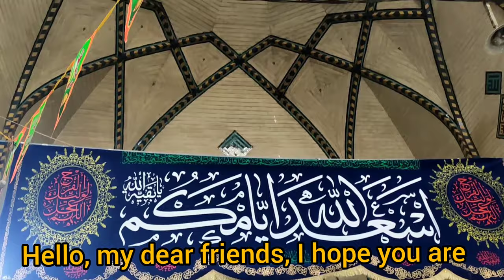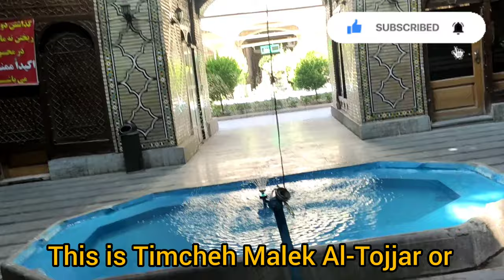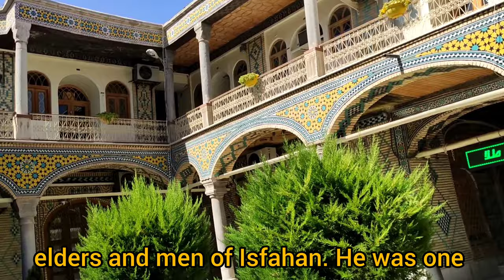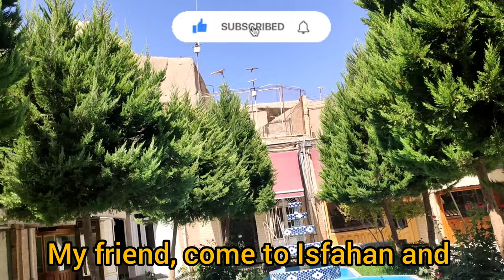jewel market of isfahan(4k)/Iran isfahan walking tour Timche Malek al-Tojjar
jewel market of isfahan /Iran isfahan Timche Malek al-Tojjar

Walk with me and isfahan tour

In this part of Walk with Me Isfahan Tour,We walk together in Timcheh Malek Al-Tojjar or (Sarai Malek Al-Tojjar) which is located near Naqsh Jahan Square in Isfahan.
Timcheh is a small covered space that is used to supply a specific type of product and has more eye-catching decorations than other parts of the market.
Each house has decorations according to the financial strength of its business.  Among these palaces, Timche Malek al-Tojjar is famous for its rich decorations and special type of architecture.

Walk with me and see Isfahan
Hello my kind friend🤚🤚 I am Zeinab,☺️☺️ born in the beautiful city of Isfahan, I am here to explore the beautiful city of Isfahan(iran)together and have fun،So walk with me and see the isfahan city.

I am waiting for your comments in the comments section. And if you have any questions about Isfahan iran, be sure to ask me.💌💌

Isfahan
Iran
Isfahan city
Isfahan tour
Tourism
Isfahan walk
Iran walk
Iran2022
iranian life
Iran walk tour
Walk with me
Walk
Walk with me
Isfahan city
Iran vlog
Iran tips
Iran street
Historical monuments of Iran
Historical monuments of isfahan
Iranian handcraft
Handicrafts of Isfahan
Parsia
Iran International
Carpt
Iranian carpet
Iran life
Iran travel
Iran food
Iran travek vlog
Isfahan iran
Walking tour2022
Iran 2022
Isfahan2022
Isfahan iran vlog 2021
Iran isfahan2022
Dyers market
Isfahan dyers' market
Naghsh jahan square
Tour
Isfahantour
Iranian market
Isfahan prosom
Things to do iran
Things to do isfahan
Visit iran
Visit isfahan
historical city
Isfahan is a historical city
Travel to Isfahan
Bridge
Bridge isfahan
Isfahan hotels
people of Iran
people of isfahan
Museum
Isfahan Museum
Iran Museum
dyers market
Kayseri market
naghsh jahan square
esfahan